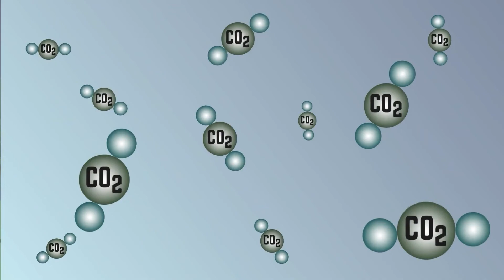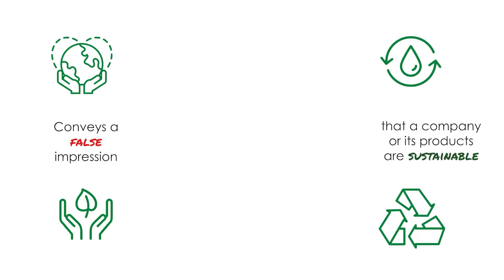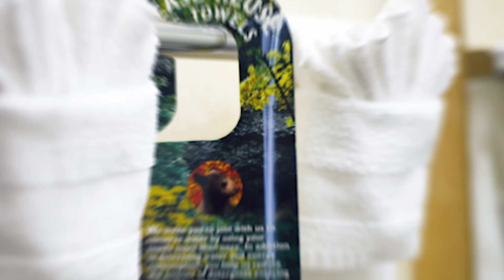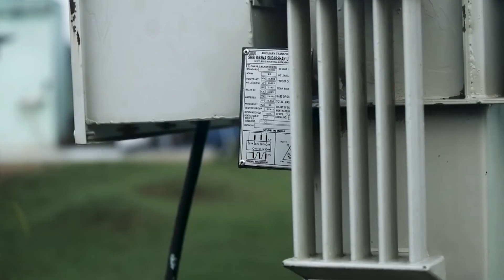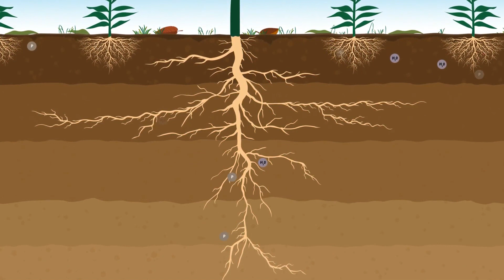Carbon Farming: Climate Change Solution Or Greenwashing?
Welcome back to Down On The Farm. Today on this channel, we present Carbon farming: Climate change solution or greenwashing. Many agricultural sectors today are doing the very best in helping to reduce emissions.

Many believed that this carbon farming can help in lessening agricultural damage to the environment. These farmers are now transitioning from traditional industrial farming  to carbon farming. Carbon farming is the same as regenerative agriculture that solely aims to reduce GHG emissions. Stay on this channel, and check this video out as we are going to present Carbon farming: Climate change solution or greenwashing.